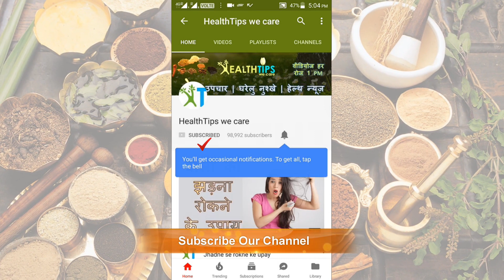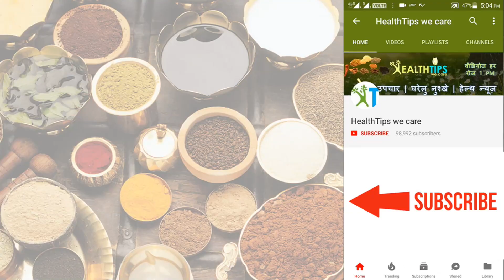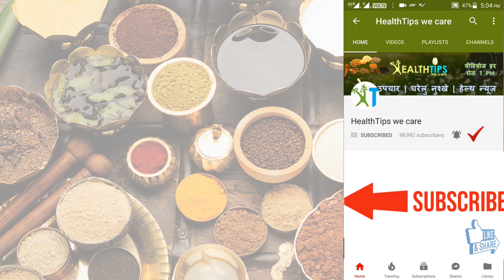रात में 2 मिनिट इसे लगालो सुबह चेहरा इतना गोरा हो जायेगा / Gora hone ka tarika / Fairness Skin Tips